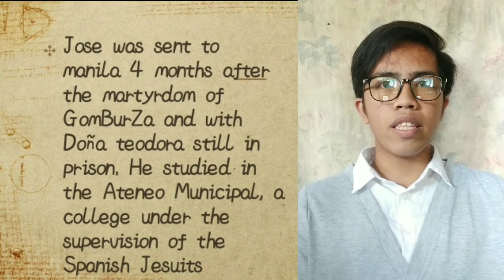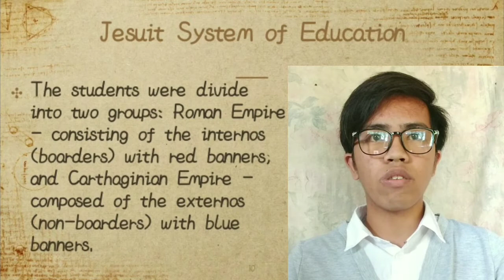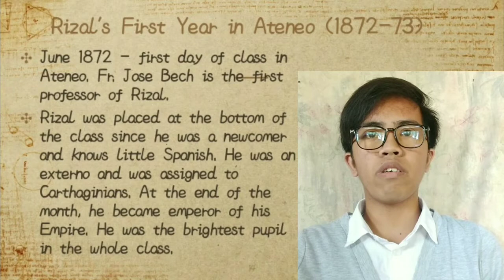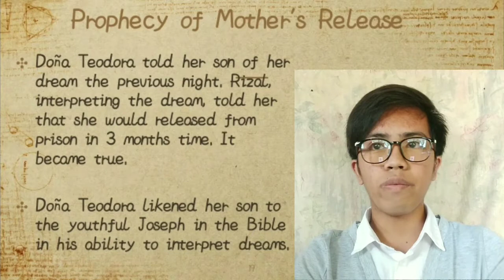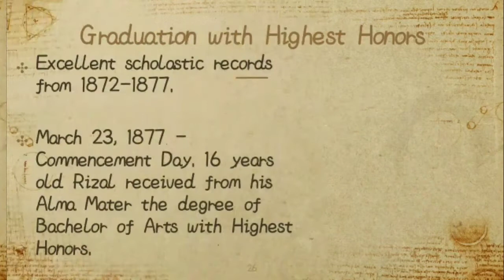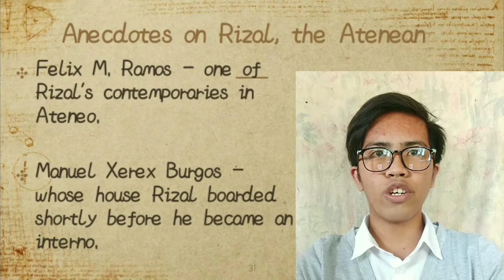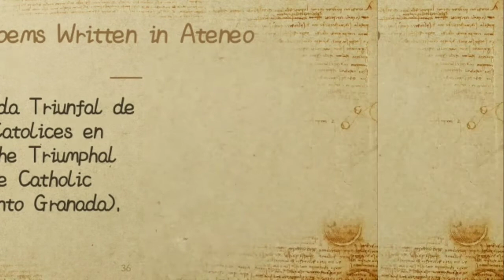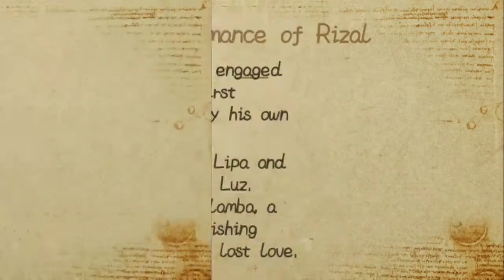Rizal Chapter 4: Scholastic Triumphs at Ateneo de Manila (1872-1877)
Life and Works of Rizal Chapter 4: Scholastic Triumphs at Ateneo de Manila (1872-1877)

By:
Name: Jephte M. Pepito
Course/Year: BSED-MATH II